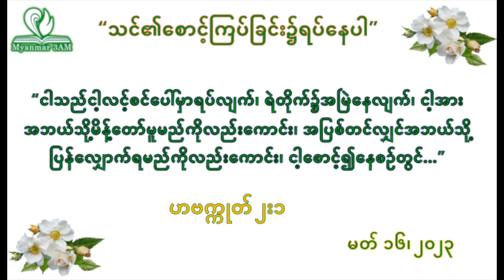မတ် ၁၆ - သင်၏စောင့်ကြပ်ခြင်း၌ရပ်နေပါ - နံနက်ယံဝတ်